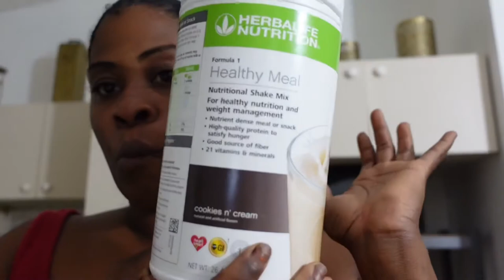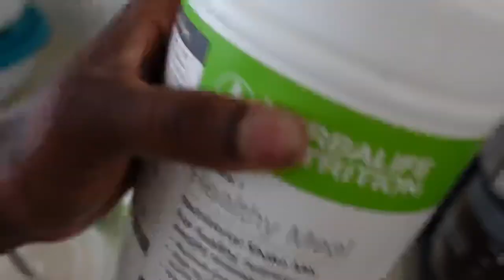VLOG/ STYLING 70 INCH LOCS /STARTED MY WEIGHT LOSS JOURNEY/ NEW SHOES MISS LOLA HAUL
Hi welcome or welcome back thanks for checking out my Chanel , In this video I did my Boyfriend’s 72 inch Locs. I also shared my diet plan and also did a Miss Lola shoe haul.

ShaShamiahboutique IG

Miss Lola Haul

Italy Crush - Brown – MISS LOLA

Cancun Living - Lavender – MISS LOLA

Always Chill - Nude – MISS LOLA